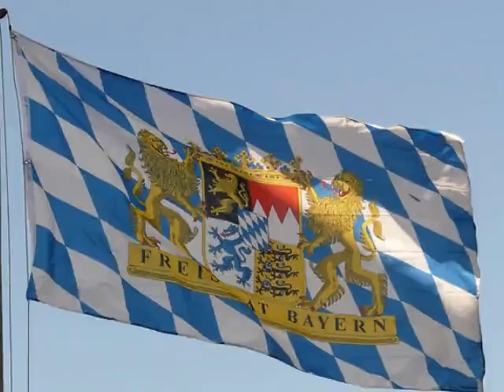Ausländische Gewerbetreibende langen kräftig zu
München/Bayern (gn). Demnächst ist es wieder so weit: das Münchner Polizeipräsidium legt den jährlichen „Sicherheitsreport" vor. Bis dahin begnügen wir uns mit den aktuellen Zahlen aus dem Freistaat, denn auch das Landeskriminalamt veröffentlichte -- mit Redaktionsschluß vom 13.03. -- dieser Tage die aktuelle Kriminalstatistik. Einige der aufgeführten Trends decken sich mit der traurigen Realität in der bayerischen Landeshauptstadt München. Allerdings beträgt der bayernweite Ausländeranteil offiziell „nur" 9,5 Prozent, gegenüber rund 22 Prozent in München. Trotzdem muß auch das Landeskriminalamt einräumen: „(...) Dennoch ist die Kriminalitätsbelastung der nichtdeutschen Bevölkerung deutlich höher als die der deutschen Bevölkerung." In Zahlen: von allen 2011 in Bayern ermittelten 286.640 Tatverdächtigen waren 80.242 Nichtdeutsche, in Zahlen: 28,0 Prozent (2010: 27,2 %; 2007: 26,0 %).